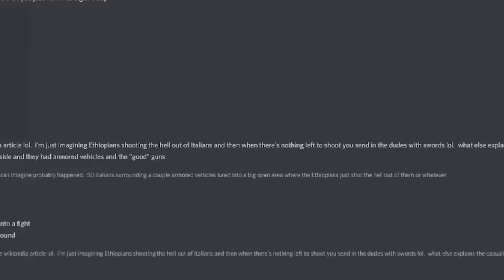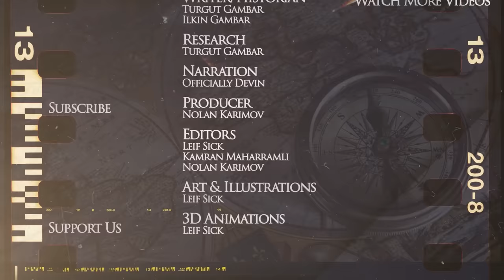The Israel-Hamas War - What We Know So Far - King and Generals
🎥 Join our YouTube members and patrons to unlock exclusive content! Our community is currently enjoying deep dives into the First Punic War, Pacific War, history of Prussia, Italian Unification Wars, Russo-Japanese War, Albigensian Crusade, and Xenophon’s Anabasis. Become a part of this exclusive circle or patron and Paypal as well!

Kings and Generals animated historical documentary series on Modern Affairs continues with a video on what we know so far about the conflict between Israel and Hamas, as the situation around the Gaza strip and the region at large is getting heated up in the aftermath of the Hamas terror attack. Previously in this series, we asked if the West really wants to win the war against Russia discussed if Russia is fascist, using a variety of academic definitions of this ideology about the delivery of F-16 aircraft to Ukraine, asking if it can become a gamechanger about Russian and Ukrainian economies about the Ukrainian Euromaidan of 2014, also known as the Revolution of dignity and deduced if it was a coup or a revolution about Russian elites and various power brokers and groups, as we tried to deduce who is going to rule Russia after Putin the European Union, discussing if it is a real superpower or an utopia short-term union that is fated to dissolve, about Russia, China and Iran and discussed their ties, interests and contradictions and try to deduce if Vladimir Putin, Xi Jinping and Ali Khamenei can form a stable alliance - a new axis or support each other temporarily made videos on the 15 Events that Defined the War in Ukraine and on the possible vectors of the upcoming Ukrainian counter-attack and on why we consider the war in Ukraine to be Unprovoked